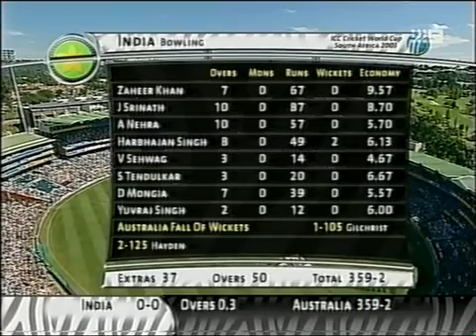Sachin's biggest day vs McGrath Billions of Indians cried